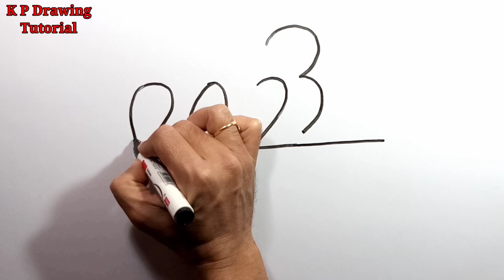Happy new year drawing 2023 | birds drawing tutorial | how to draw a bird with numbers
📌💕Your Quary:-

1) drawing love birds
2) how to draw a bird
3) birds drawing tutorial
4) love birds drawing easy
5) cute and easy love birds
6) love birds drawing easy pencil
7) how to turn 2023 into love birds
8) how to draw a bird with numbers
9) How to Turn 2023 Into Cute Love Birds
10) Happy new year drawing 2023

                       😊Keep supporting😊❤️❤️